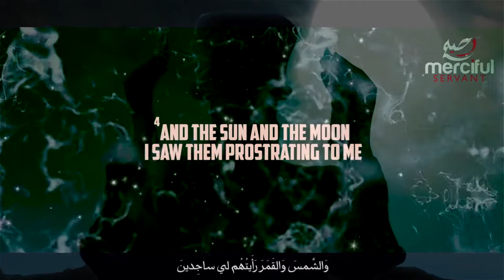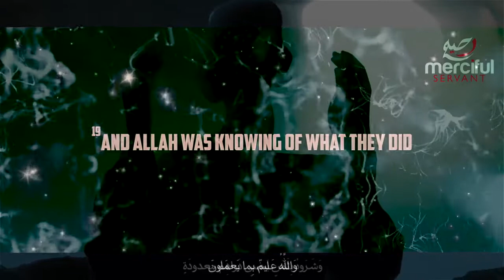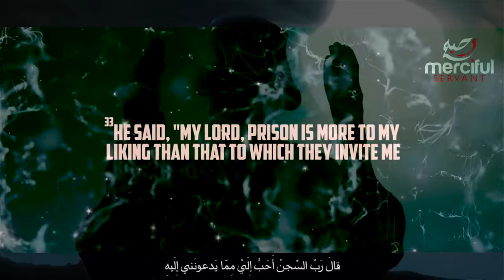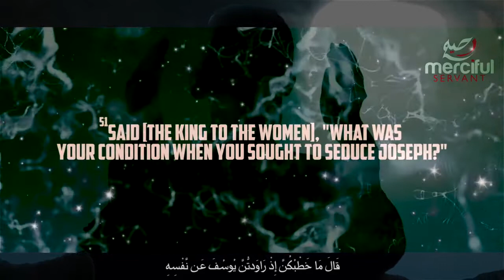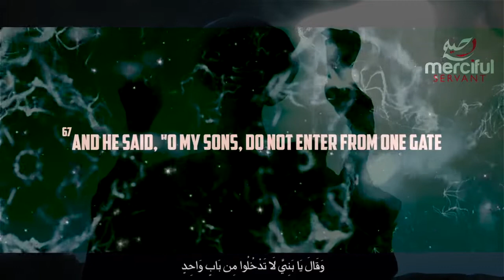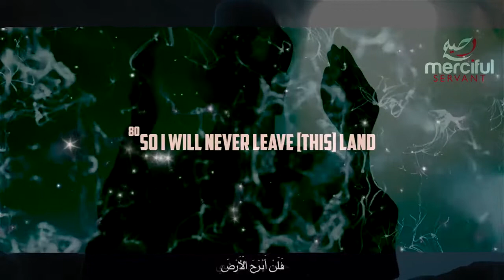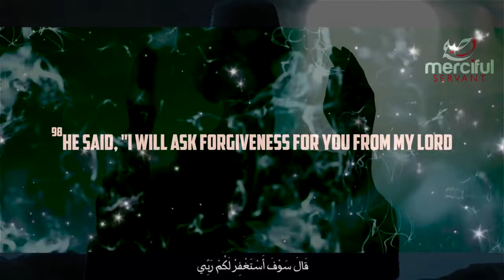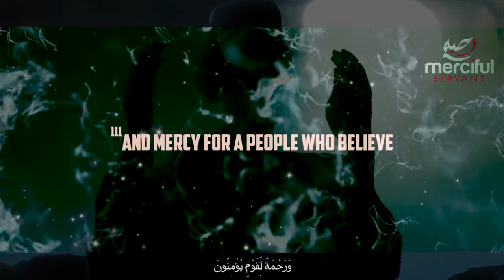Surah Yusuf Full Chapter Emotional Quran Recitation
Surah Yusuf is the 12th Chapter of the Quran with 111 Verses.